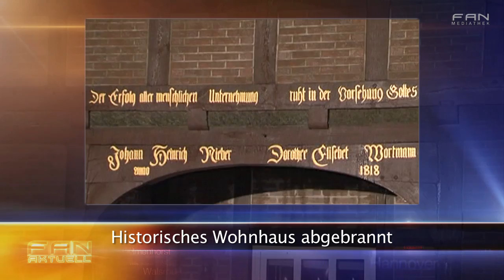FAN Das Magazin - Nachrichten aus Niedersachsen und Bremen - Kurzmeldungen vom 27.07.2012